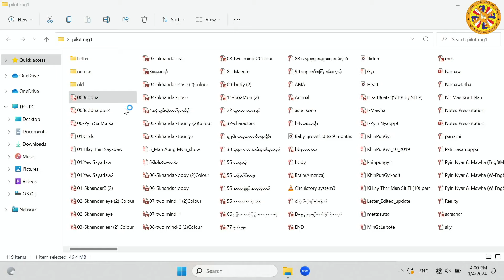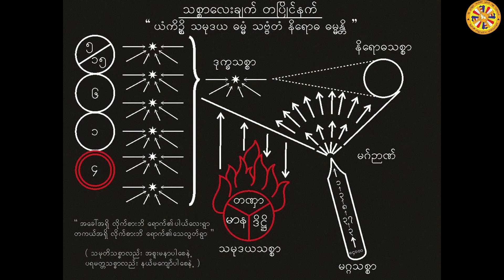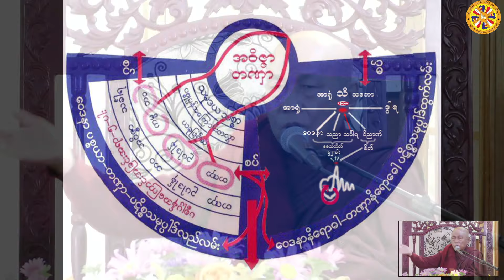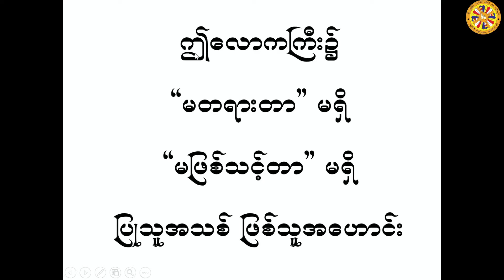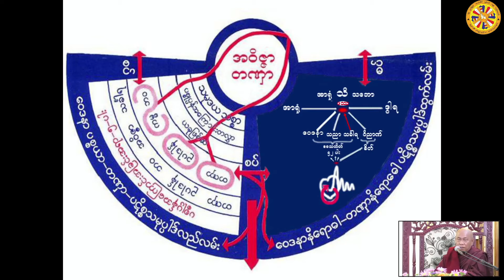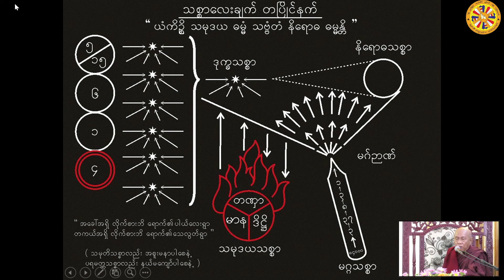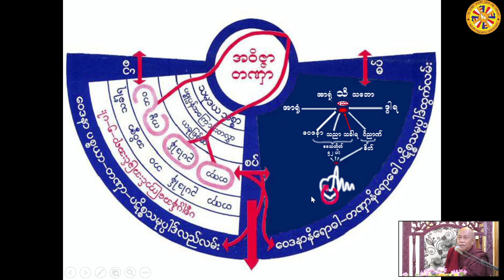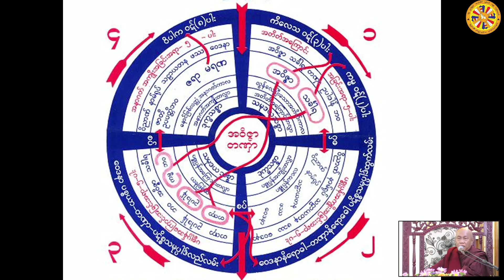သစ္စာလေးချက်တပြိုင်နက်ပြီးပုံတရားတော် (၁.၄.၂၀၂၄) (တရက်တာတရားသင်တန်း) - ပိုင်းလော့ဆရာတော်ဘုရားကြီး